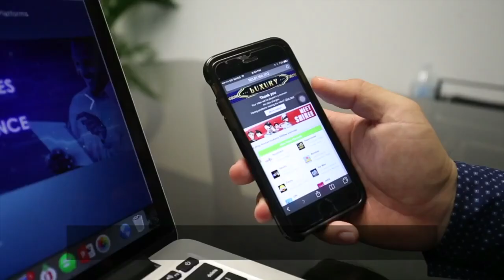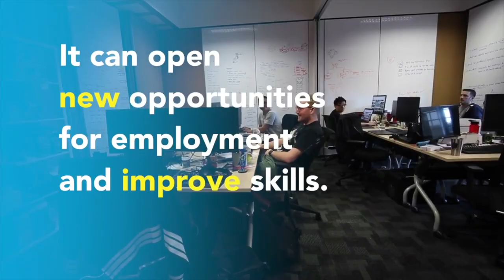ICT4SDG: How can tech save the world?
“Information and communication technologies (ICTs) now form the backbone of today’s digital economy. They also have enormous potential to fast forward progress on the United Nations’ Sustainable Development Goals (SDGs) and improve people’s lives in fundamental ways.” - ITU Secretary-General, Houlin Zhao.

ITU News went to Southeast Asia to see how technology can help achieve global development goals.

Reporting : Lucy Spencer
Videography : Julie Marchand